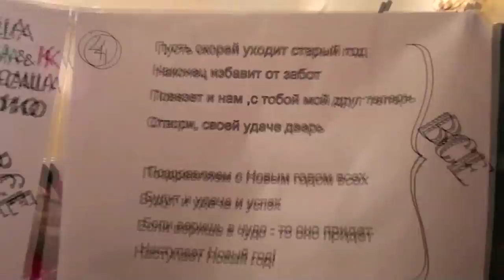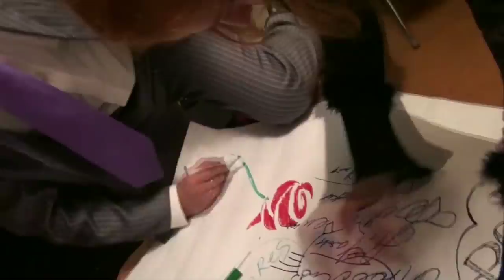История создания одного клипа - арТзаЛ, HD, Питер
С Новым годом вас, друзья мои !!!
автор клипа - Александр Травин
оператор - Игорь Стесев
В съемках принимали участие:
Екатерина Логинова
Роман Лиманский
Александр Лазарев
Лауреаты Международных фестивалей, конкурсов и видеопроектов - ансамбль "Династия РОМЭН"
руководитель ансамбля - Лауреат Международного фестиваля "На рубеже веков" Николай Орлов
Роман Лиманский
Екатерина Полякова
Маргарита Орлова
Николай Чубревич
Станислав Чубревич
ансамбль
"Лос Колорес"
Юлия и Евгений Курашовы
а также:
Адам Ульянов
Александр Козлов
Александра Таан
Владимир Морозов
Всеволод Жаков
Игорь Бубенчиков
Наталья Мартина
Николай Толмачев
Олег Власов
Татьяна Шигина
Музыкальная обработка - Моцарт и Чайковский Александра Травина
съемка производилась
в Культурном центре;
Пушкинская ул.9
Санкт-Петербург